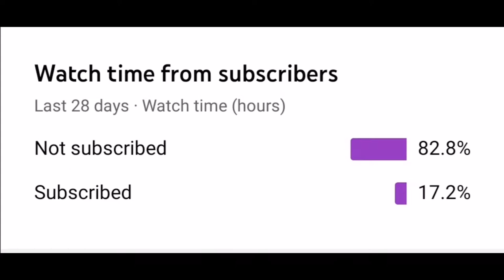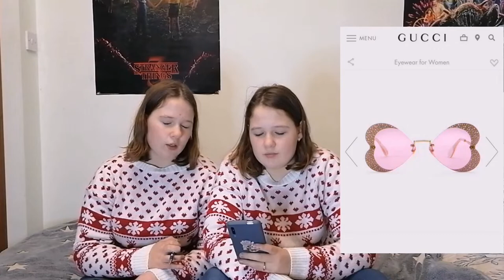Guess the fancy clothing price